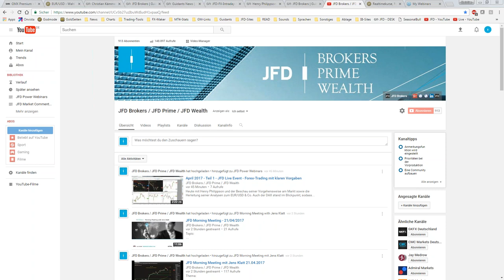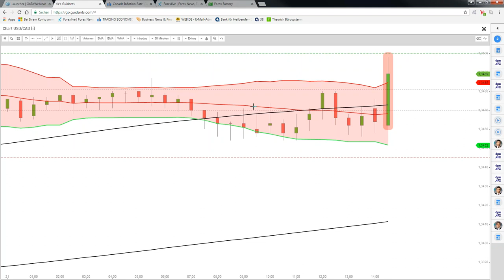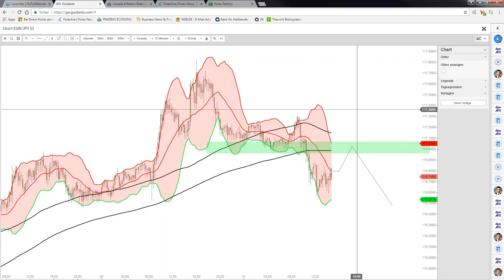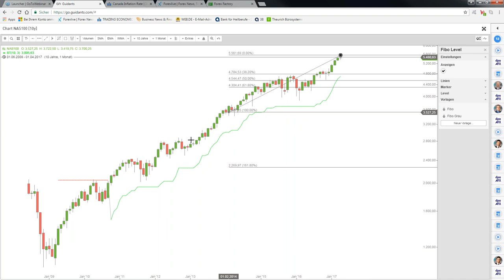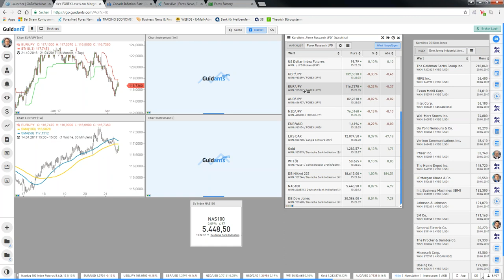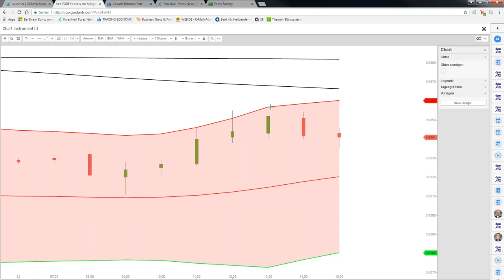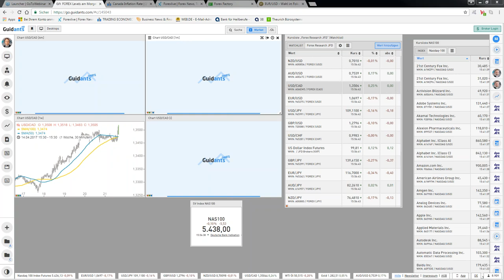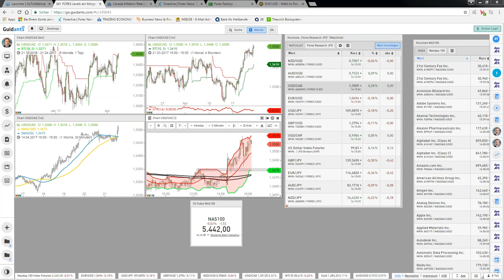April 2017 - Teil 2 - JFD Live Event - Forex-Trading mit klaren Vorgaben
Im zweiten Teil unseres Live-Events nahmen wir vor den Wirtschaftszahlen den USD/CAD unter die Lupe und skizzierten mögliche Verläufe, welche im weiteren Webinar vertieft wurden. Überdies gab es wieder viel Wissenswertes rund um das Trading.